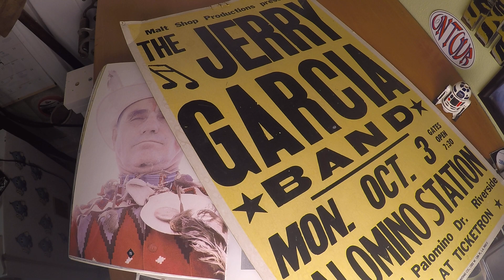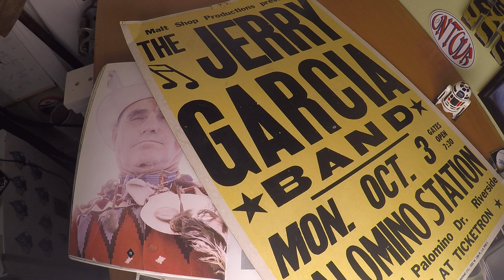Grateful Dead Tour Head Big Steve Parish Hour Monologue. 7-8-21 Dead Heads. Listen!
My Book Tour Head is Available NOW! Scroll Down and Click One!
Grateful Dead Tour Heads! Howdy! This is Big Steve's monologue for his show on 7-8-21. I was the first caller in and this is what Big Steve said prior to speaking with me. Click on the link at the end for part 2. I could not hear what he was saying while waiting on hold, and after listening, things went well and I believe I asked a good question! Thank you Steve!!!
Nordy

Tour Head details forty years of crazy road stories, spanning my teen to adult life traveling to experience The Grateful Dead, Jerry Garcia Band and now, Dead and Company. Tour Head chronicles the road trips, acid trips, and mind flips, and all the ensuing hijinks that went down inside, outside and in between those hundreds of concerts I attended. In a sense, we all became an individual part of the Grateful Dead shows and a collective part of the parking lot scene that evolved into "Shakedown Street". Tour Head rolls down a window to the ways of the road and the extreme lengths Tour Heads will go, sometimes running literally on fumes... all for that miracle ticket to enjoy one more Grateful Dead gig. A humorous, yet unflinching look at a life spent in pursuit of a musical dream. Told from the perspective of someone who is not a musician in a traveling band, just a rabid fan, so obsessed that darkness would set in if even a few shows were missed!
From being pulled over on acid in Utah, to selling the standard veggie sandwiches, to smuggling weed, to dancing in Madison Square Garden, the stories, much like the music, never stopped. So, I'm telling them to you now, while the most precious memories are still intact! Join myself and my friends on our journey of awakening, experienced on the road, living it up across America, following the legendary tripping earth ship known as The Grateful Dead.

Get Your Copy of Tour Head Here!